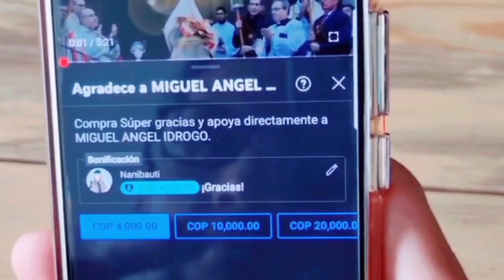Padre Fortea dice que TATUARSE no es pecado 🚫 ¿Qué opinaba el Padre Amorth? 😱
El reconocido Exorcista Español y Escritor de libros de demonoliga José Antonio Fortea, afirma que los tatuajes no son pecado, sin embargo el también exorcista ya fallecido Gabriele Amorth tenía otra opinión